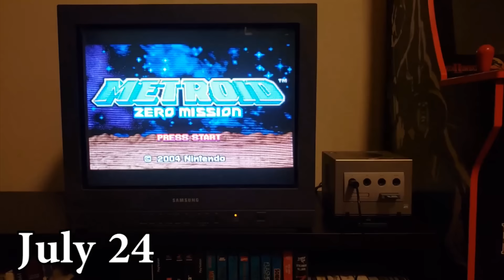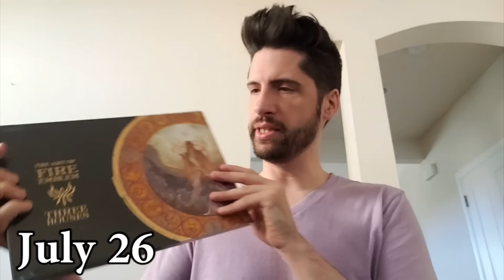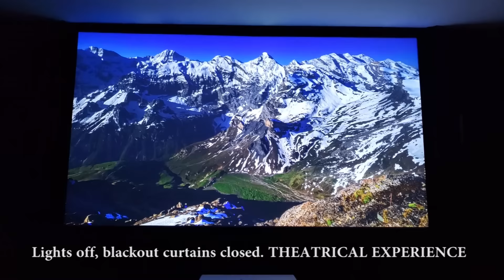July 2019 - Journal/Vlog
More ramblings and goings on for a month. This time for July. I laugh, I game, I get a home movie theater projector.

Follow @LG_tech.it on Instagram